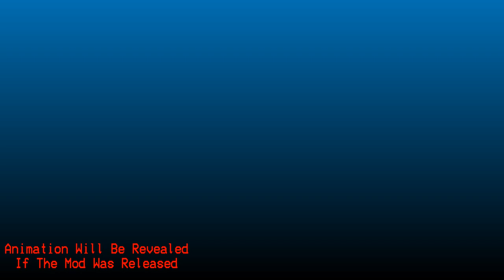Leadbox Metaverse Edition V1 (The Conflict) Teaser 2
Two Females Are Better than One Right?
yeah for Mods only not In Real Life